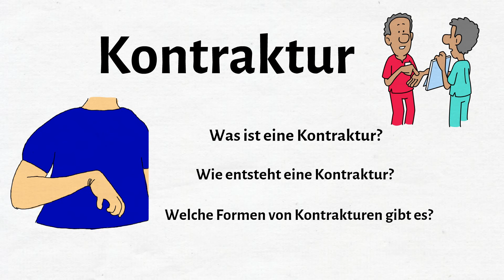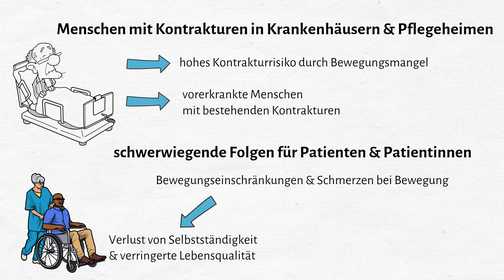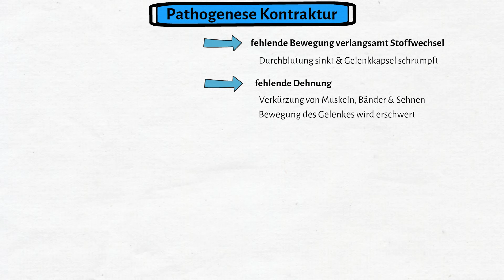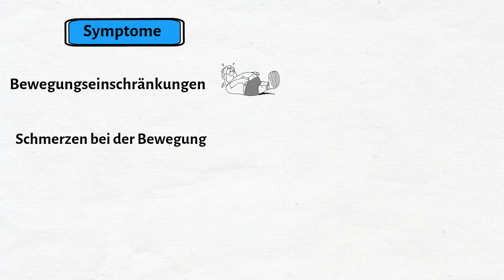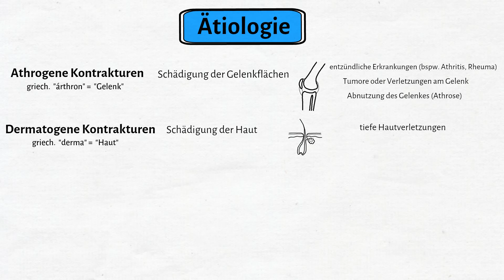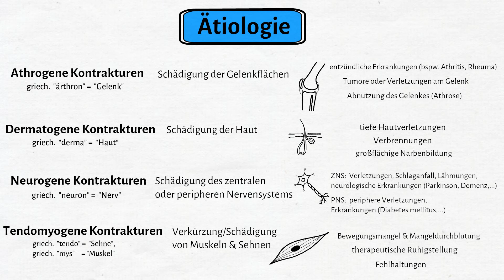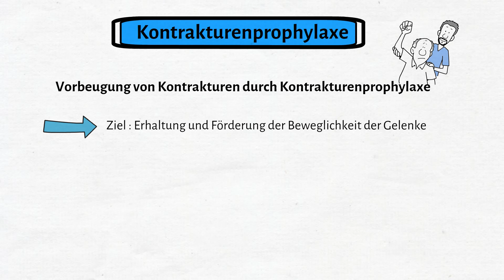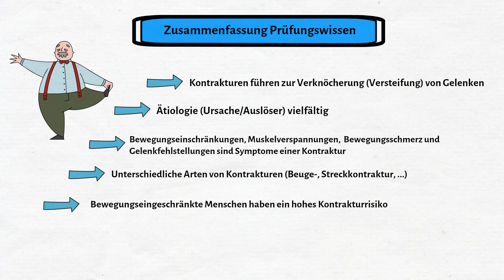Kontrakturen - Krankheitsbild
In diesem Video erklären wir das Krankheitsbild der Kontraktur.
Im Krankenhaus und in Pflegerinrichtungen wirst Du öfters auf Menschen mit Kontrakturen und Kontrakturrisiken treffen.
Zur professionellen Pflege gehört deshalb eine Kontrakturenprophylaxe und Du solltest das Krankheitsbild kennen.

Wir beantworten die wichtigsten Fragen, damit Du gut für Deine Prüfungen und die Pflegepraxis vorbereitet bist.

Was ist eine Kontraktur?
Warum ist das Krankheitsbild der Kontraktur wichtig?
Wie entsteht eine Kontraktur? (Pathogenese)
Welche Symptome zeigen eine Kontraktur an?
Welche Ursachen führen zu einer Kontraktur? (Ätiologie)
Welche Formen von Kontrakturen gibt es?

Wenn Du das Krankheitsbild von Kontrakturen in der Theorie kennst, wird es für Dich viel einfacher Zusammenhänge bei der praktischen Arbeit mit Menschen zu erkennen und einzuordnen, sowie Menschen mit bestehenden Kontrakturen zu pflegen. Du kannst Dein theoretiches Wissen über das Krankheitsbild in der Praxis mit praktischer Erfahrung verknüpfen.

Für eine professionelle Pflege sind also sowohl das Wissen der Theorie, als auch die praktische Erfahrung und Anwendung des Wissens notwendig.
Dies lässt sich nicht voneinander trennen.

Lernhilfen zur Vorbereitung auf das Pflegeexamen:

Lernkartenset Pflege
Checklisten Krankheitslehre
Pflegeexamen kompakt